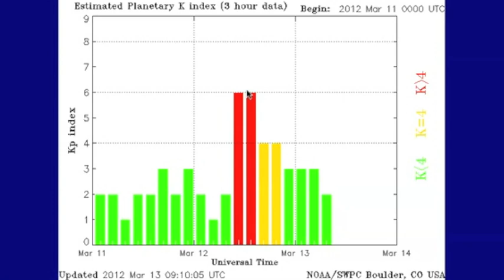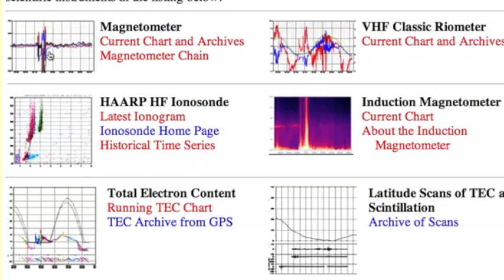2MIN News Mar13: Weather, Quakes, Geomagnetic Update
Struggling This morning, sorry folks.